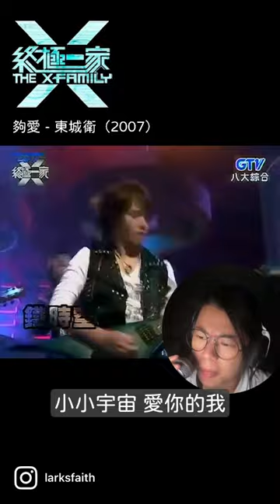🎬《終極一家》🎵《夠愛》🎤《東城衛》台劇主題曲100天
嗚啦巴哈！
超多人點播的一首歌 好緊張
然後因為我升太多key了
所以後面有花栗鼠合唱團請見諒😂

有誰也是在等這首歌的嗎～～～

《終極一家》（2007）
🌟主演：
汪東城、辰亦儒、炎亞綸、唐禹哲、寒、脩、黃小柔、藍心湄、那維勳、陳博正、R Chord、張皓明

《夠愛》
🌟演唱：東城衛